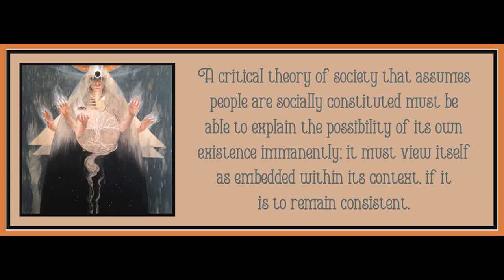Critique, State, and Economy by Moishe Postone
Art is by Supamas Taweechotipatr.